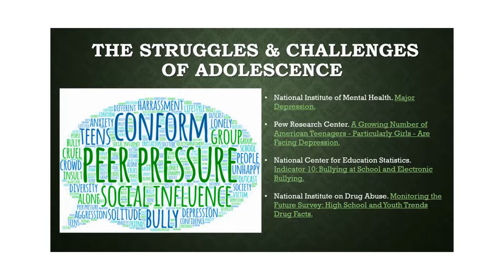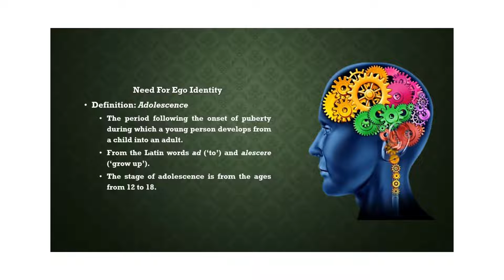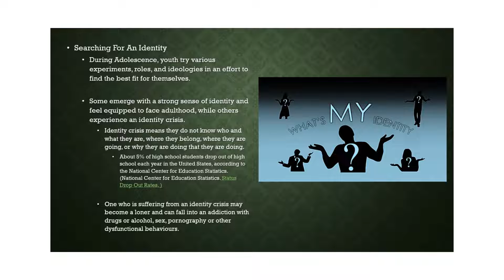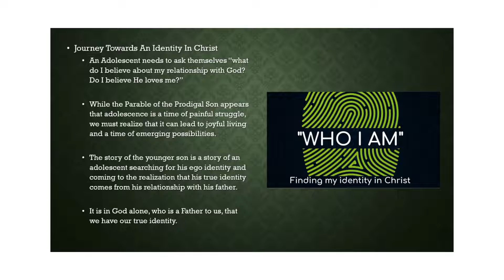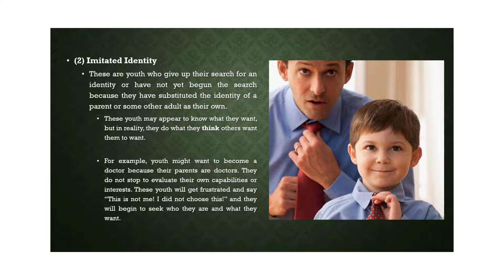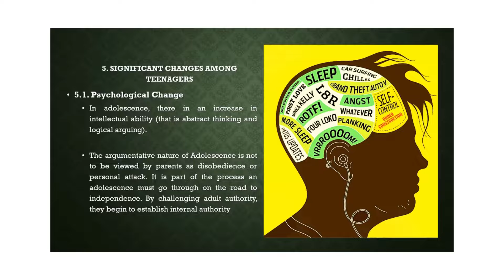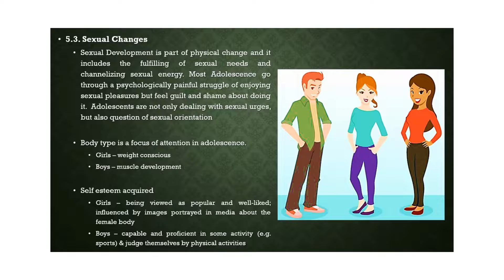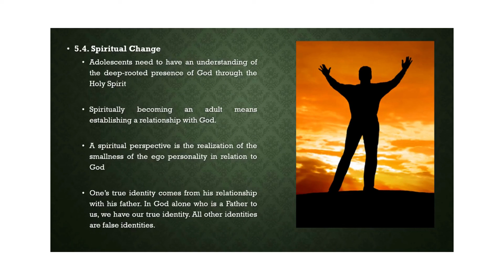Malankara Catholic Catechism Year 12 Chapter 2